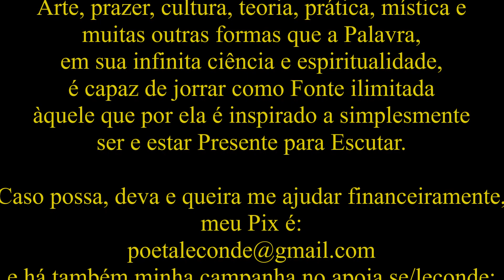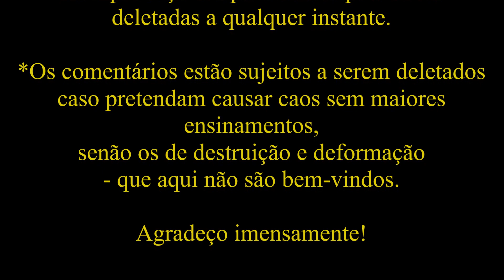Santa Teresa d'Ávila • As Moradas do Castelo Interior | Quartas Moradas - cap. I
Leitura [Audiobook] do livro de Santa Teresa d'Ávila:  As Moradas do Castelo Interior - por Le Conde.
 - o livro impresso usado para leitura é da É Realizações Editora-